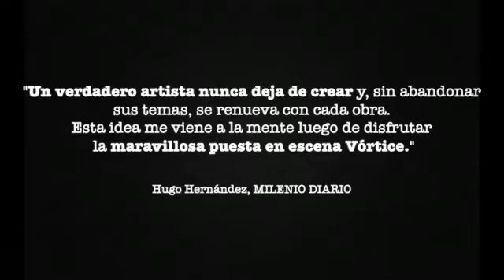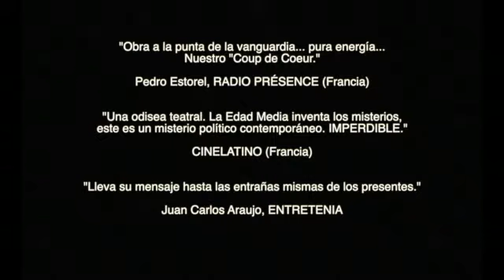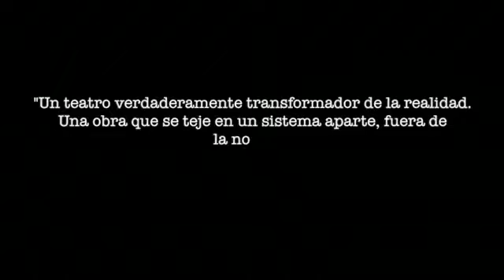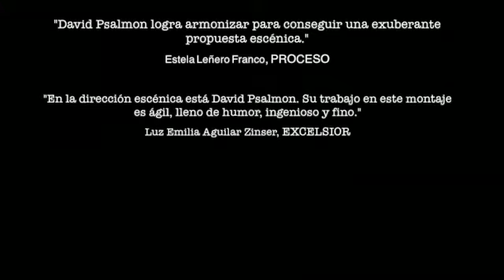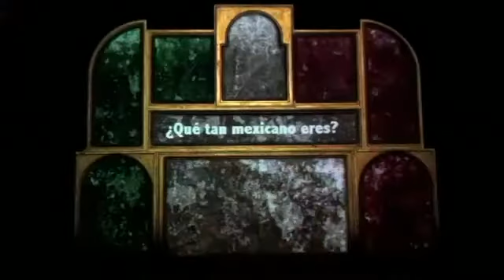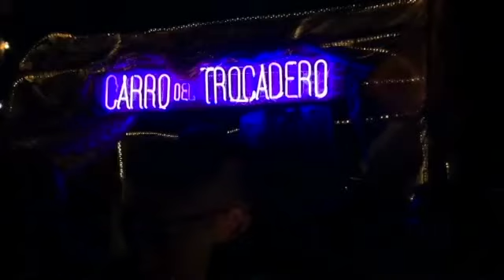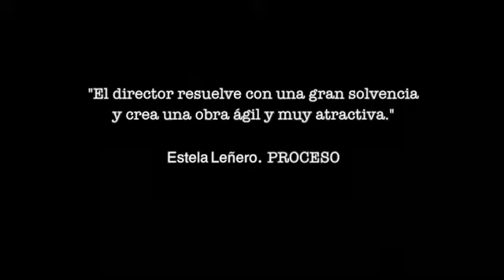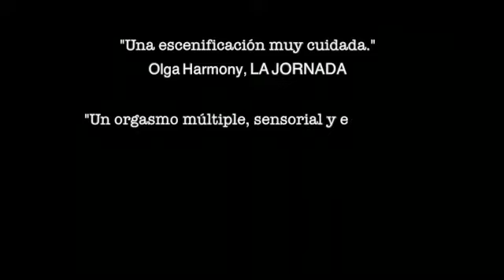Muestra de obras dirigidas por David Psalmon (2021-2011)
Muestra de obras dirigidas por David Psalmon del Colectivo TeatroSinParedes: Vórtice (2021), Last Man Standing (2018), Auxilio 68/La Púa de la Biznaga (2018), Los Náufragos (2016), Humboldt, México para los mexicanos (2015), Utopya (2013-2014), La Inauguración (2011)